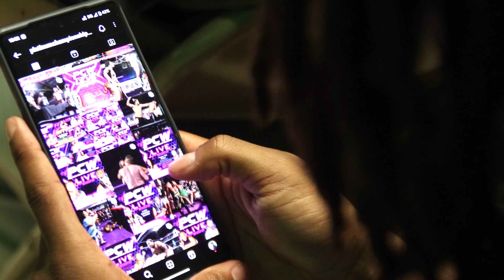Weekly Professional Training in Georgia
Weekly Professional Wrestling Training
(Atlanta, Covington, Conyers, Stone Mountain, Decatur, Marietta)

Training: Basics, Technique, Character Development, Referee Training, Manager Training, and Media Training